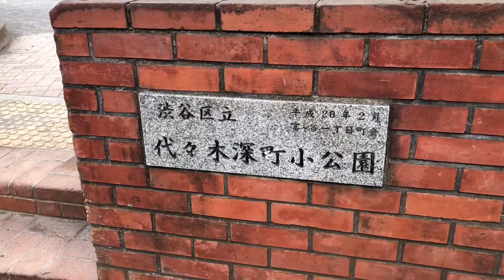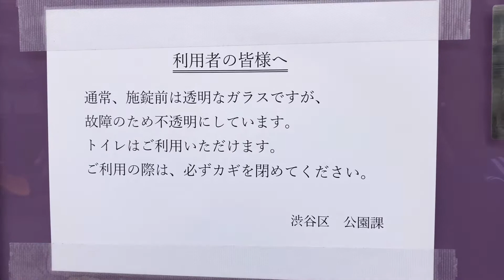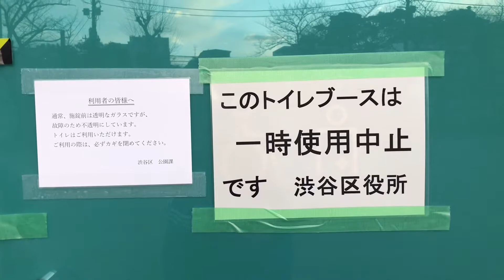【話題】渋谷のスケスケトイレへ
少し前に話題になった渋谷のスケスケトイレに行ってきました。どういう仕組みなんだろう？

岩田祥孝（いわしてんぐ）

風亀丸いわしてんぐ「iwashi_tengu」